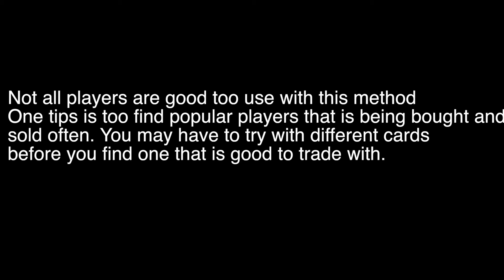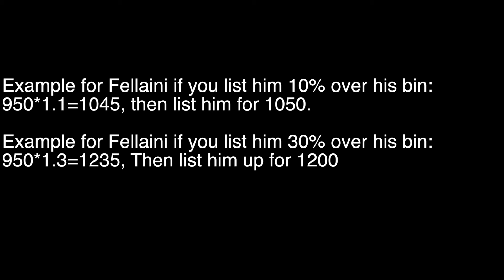Fifa 16: EASIEST AND BEST TRADING METHOD TO MAKE COINS AVAILABLE (and proof that it works)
Fifa 16: BEST AND EASIEST TRADING METHOD

In this video I show you the easiest trading method in this fifa. I also show proof that it works, like many other youtubers dont do in their trading tutorials.